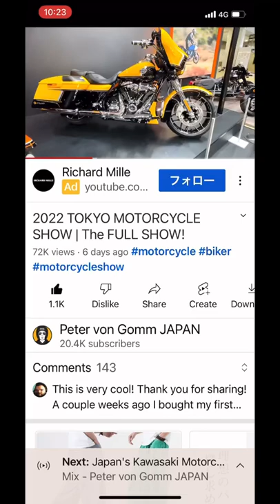The 2022 TOKYO MOTORCYCLE SHOW video is out! Check out all the amazing motorbikes and motorbabes!